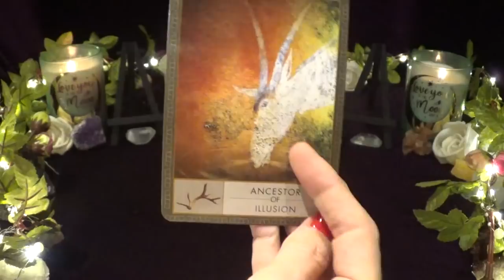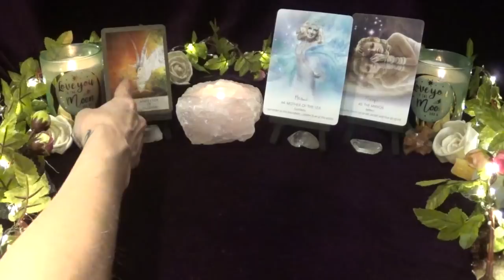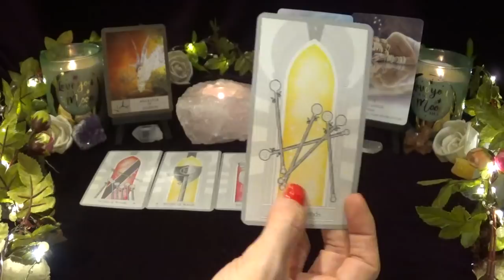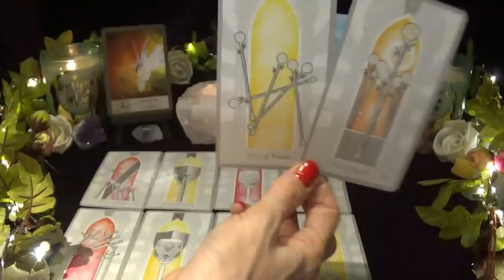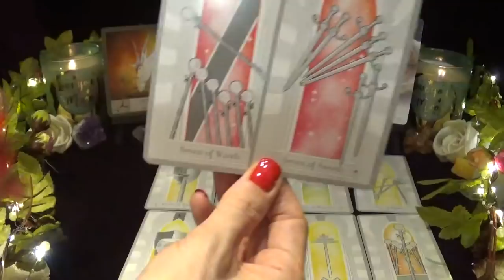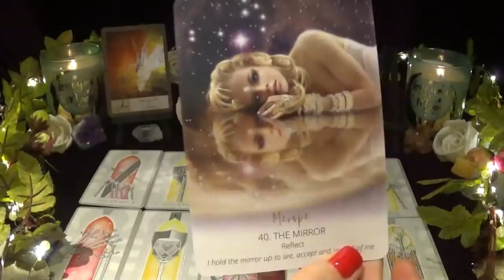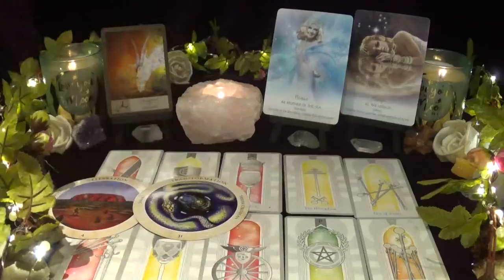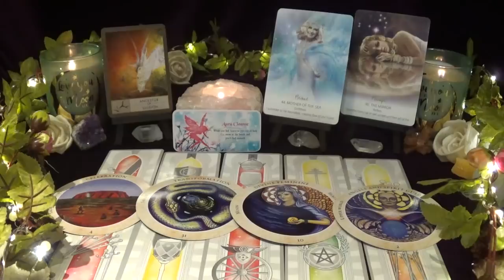Aries **Ancestors Bringing You Truth!** Spirit Guide Messages July 2020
*Decks Used *
1. Shaman's Oracle
2. Star Temple Oracle
3. Essential Tarot
4. Crystal Medicine Oracle
5. Fairy Dust Inspirational Cards